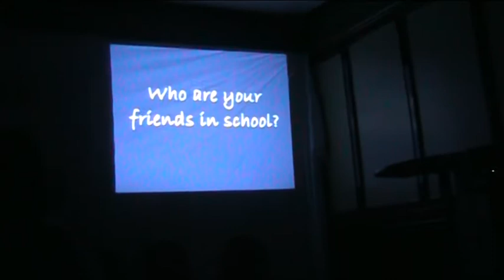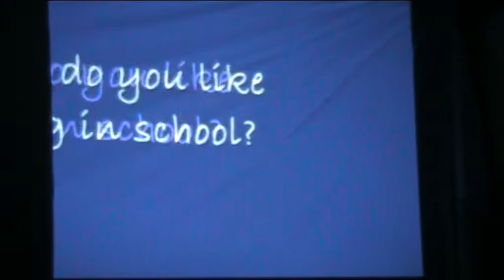Moving Up 2009 I want to be a mama.MOD